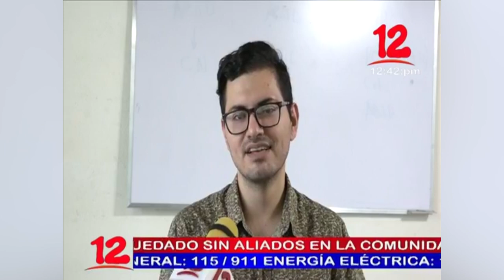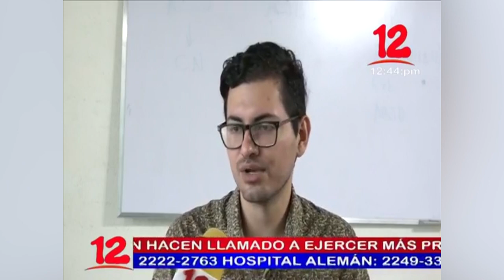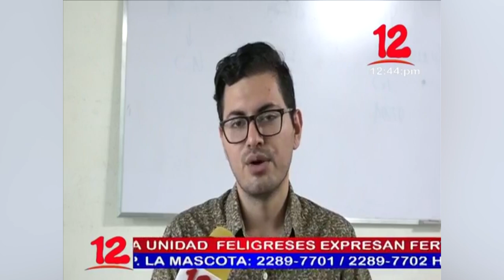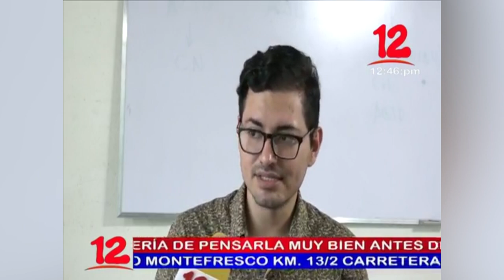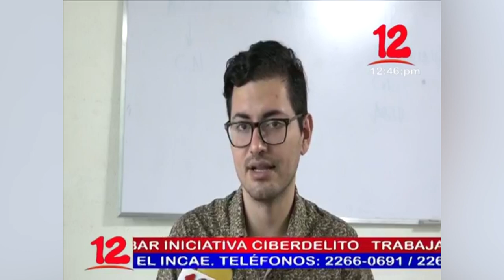Noticias 12 Edición Mediodía Viernes 09 de Octubre